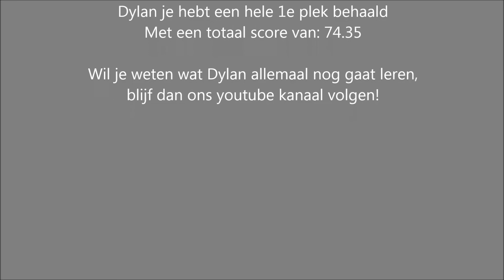Dylan Tuco 18-01-2014